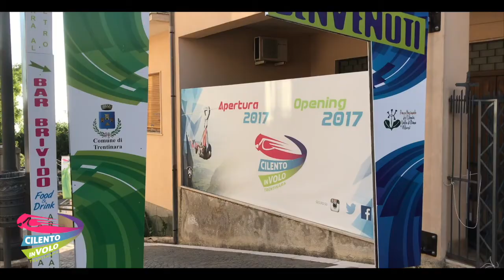53 antonio e ines 14 08 2019 Zipline Cilento in volo Trentinara SA